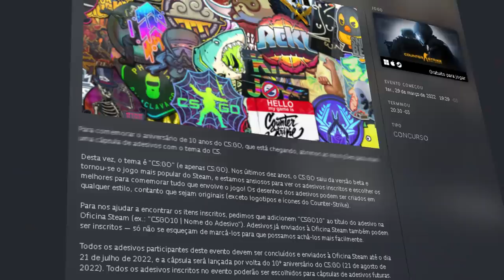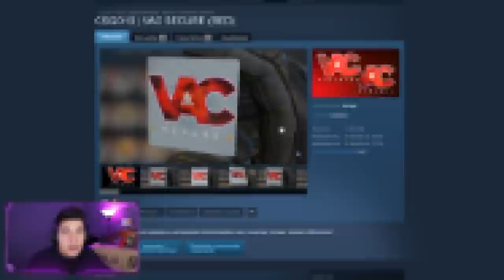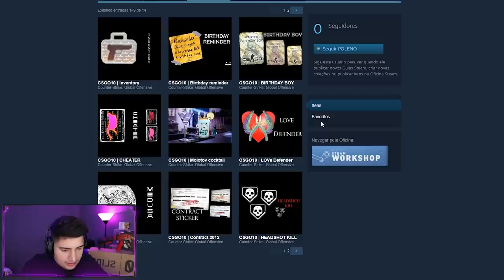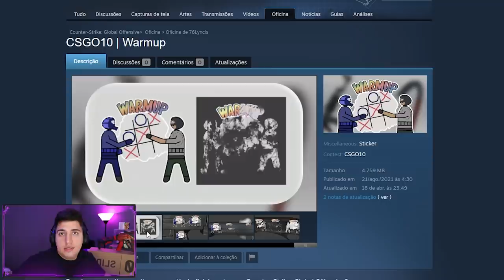Novo ADESIVO | CHEATER… (se a valve aprovar isso, a comunidade se revoltará)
Nesse vídeo mostro alguns dos adesivos criados pela comunidade para o concurso da VALVE de 10 anos de CS:GO.